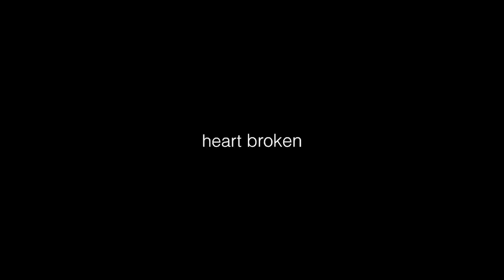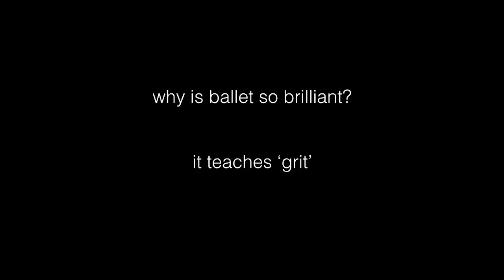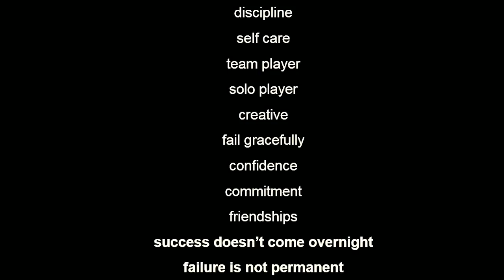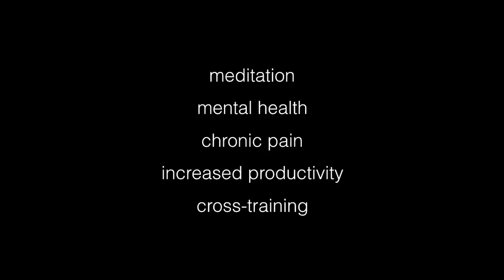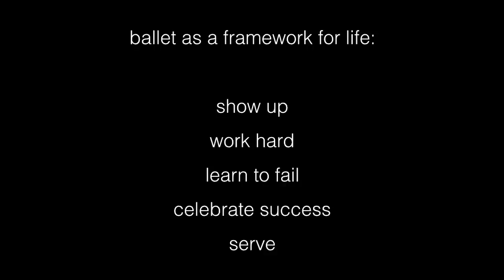Why ballet is brilliant | Georgia Canning | TEDxHelensvaleLibrary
Georgia talks about her relationship with ballet and how it can be used to make a positive difference in anybody’s life. She discusses her ballet school that teaches ballet for everyone regardless of age or body type.

To find out more visit gcdance.com.au

Georgia is the director of GC Dance, a blogger and entrepreneur with a passion for making dance accessible. Georgia has received a Gold Coast Women in Business Award and founded Peace & Pliés – a community based social impact program in Kenya.